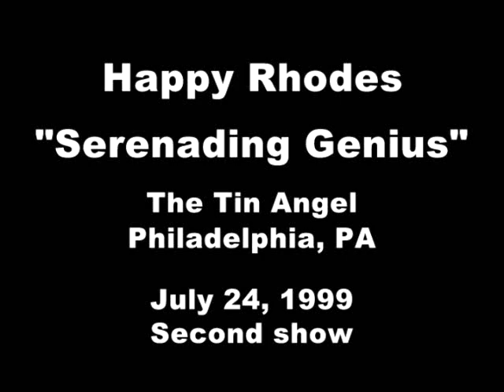Happy Rhodes live - "Serenading Genius" (Tin Angel 07-24-99 2nd show)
"Serenading Genius" from Many Worlds Are Born Tonight.

This song is about her musical idols, people like David Bowie, Queen, Kate Bush, Peter Gabriel, Wendy Carlos, Yes. I wish someday one of them would acknowledge her existence. This is like a sister song to "Feed The Fire."